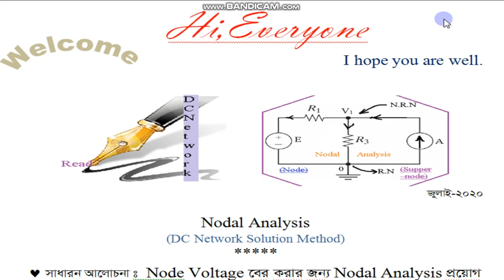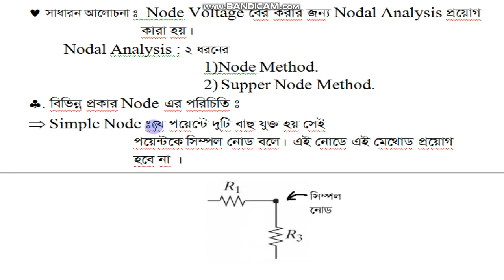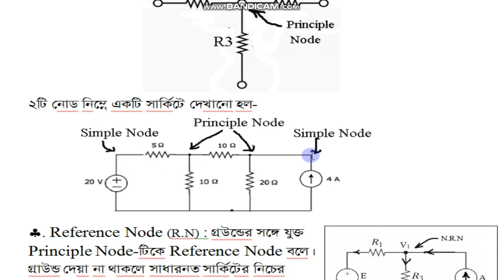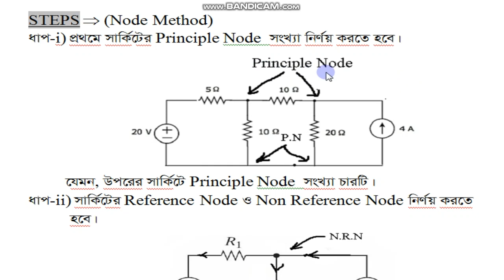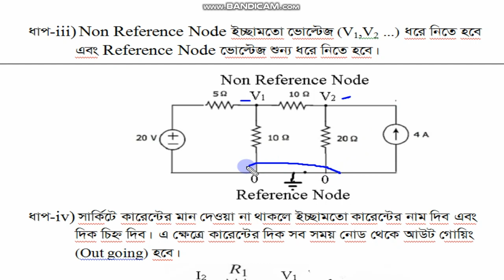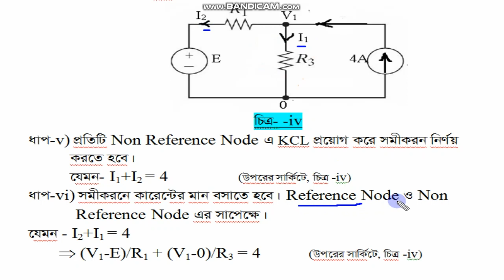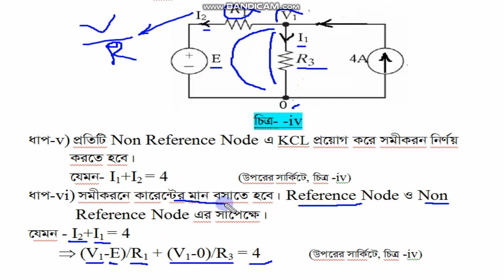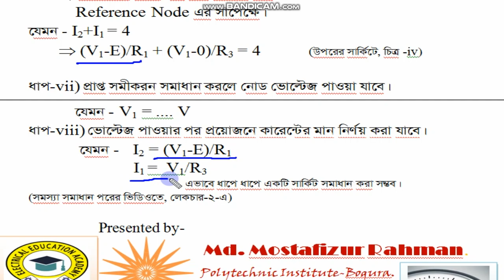Nodal Analysis. part-01, DC circuit -01,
Nodal Analysis.
 Discuss Nodal Analysis. How to solved a DC network by Nodal Analysis.
Nodal Analysis method(Theory) tutorial in Bangla.
Nodal analysis is used for solving any electrical network, and it is defined as. The mathematical method for calculating the voltage distribution between the circuit nodes. This method is also known as the node-voltage method since the node voltages are with respect to the ground.
Types of Nodes in Nodal Analysis
Non Reference Node – It is a node which has a definite Node Voltage. e.g. Here Node 1 and Node 2 are the Non Reference nodes
Reference Node – It is a node which acts a reference point to all the other node. It is also called the Datum Node.
Step 1 − Identify the principal nodes and choose one of them as reference node. We will treat that reference node as the Ground.

Step 2 − Label the node voltages with respect to Ground from all the principal nodes except the reference node.

Step 3 − Write nodal equations at all the principal nodes except the reference node. Nodal equation is obtained by applying KCL first and then Ohm’s law.

Step 4 − Solve the nodal equations obtained in Step 3 in order to get the node voltages.